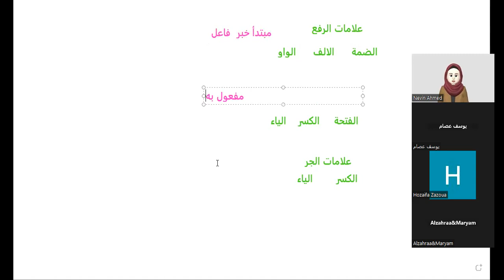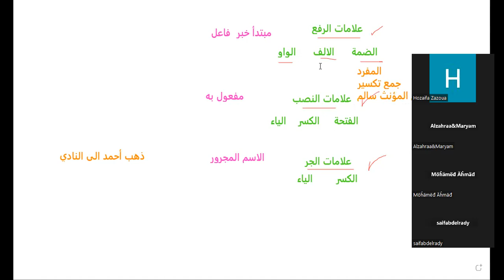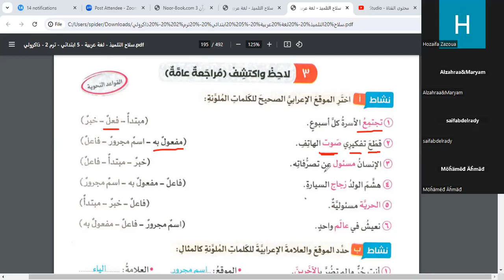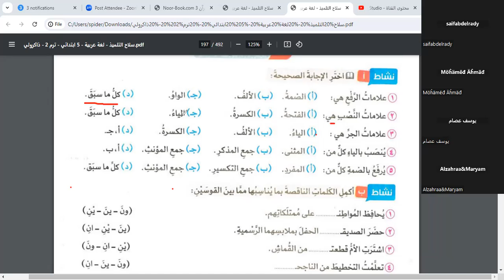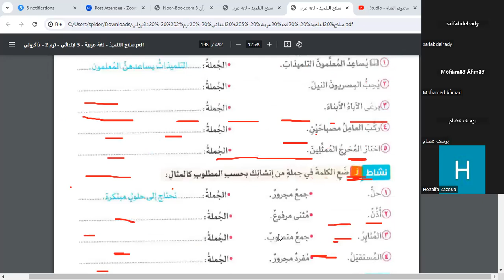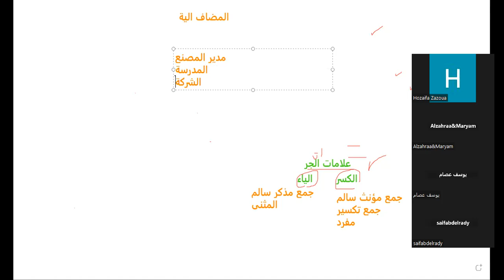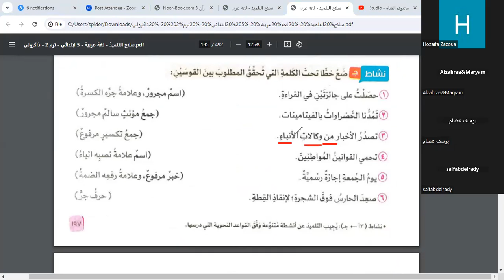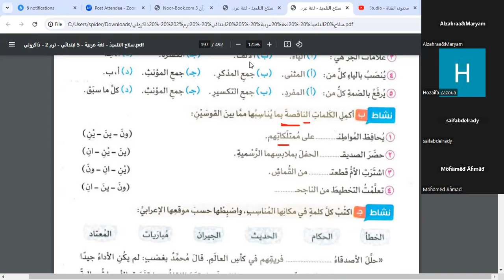كورس النحو المبسط مع أ. نيفين الحصه ال5الجزء 1